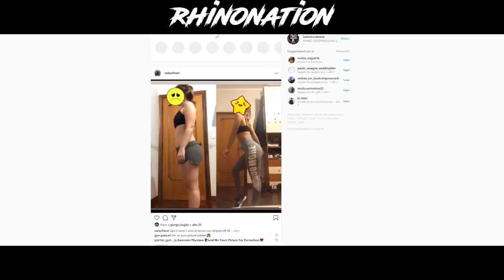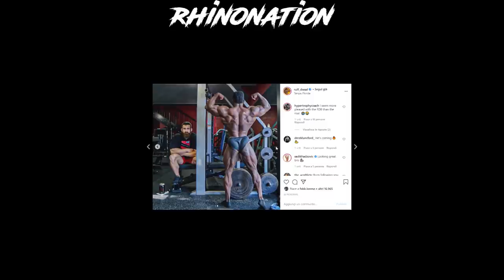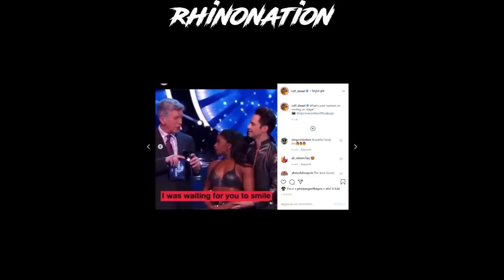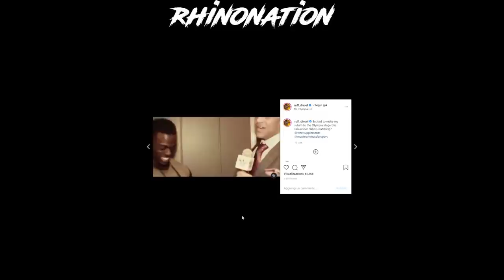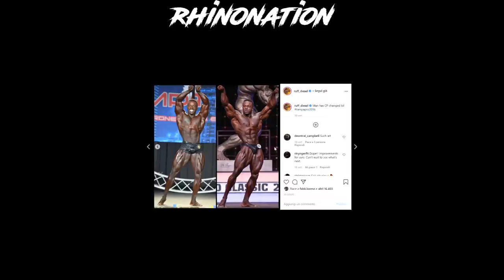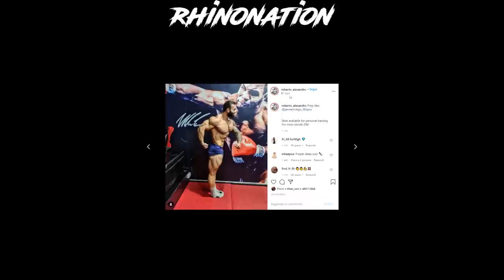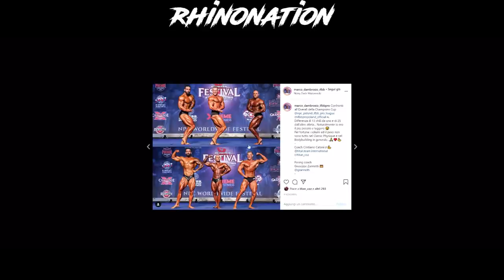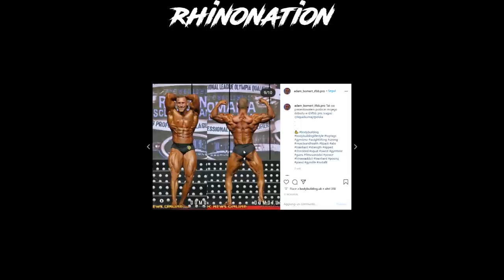Classic Physique - La meno compresa! | BBIP Ep.12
RHINO5

LINK UTILI

Come contattarci?!

-rhinocoaching.it-